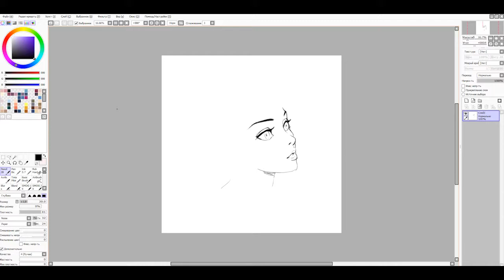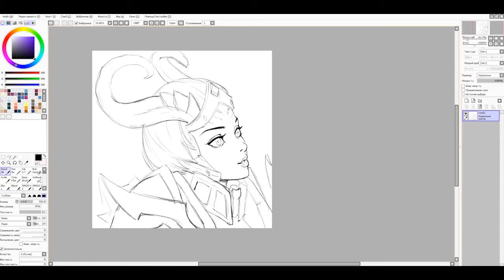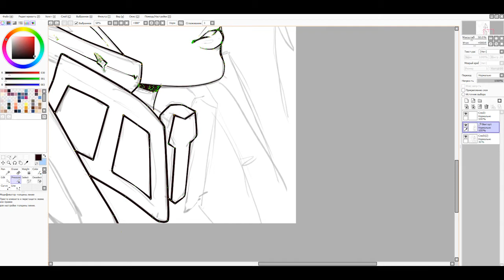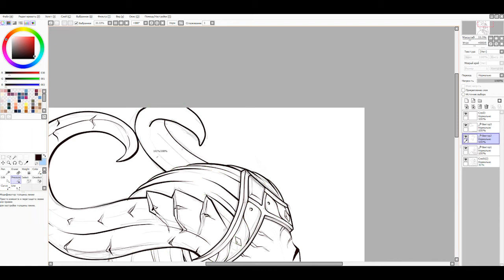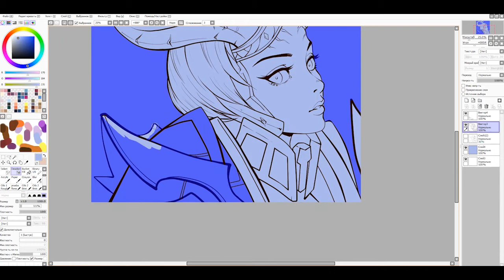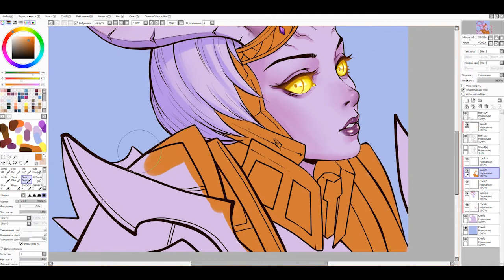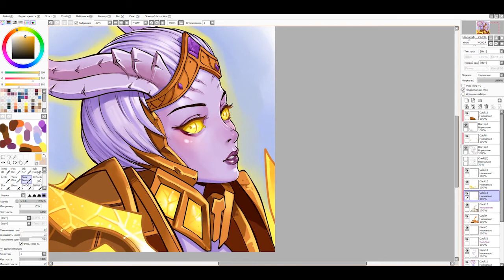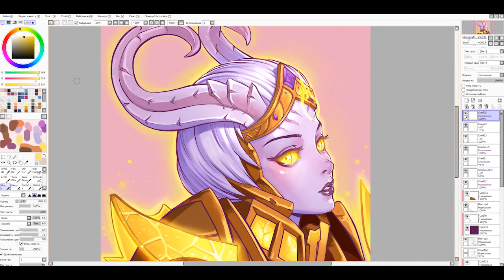【SAI】Akarui/Lightforged Draenei/Painting process (speed art)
I draw my WoW characters of other players but never my own.
So, It's my character from WoW in anime style ^^